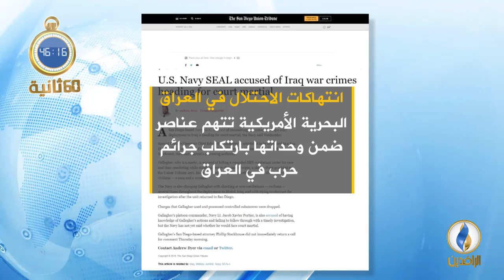أبرز الأخبار على قناة_الرافدين ليوم الجمعة في